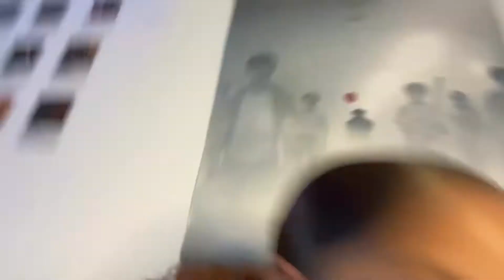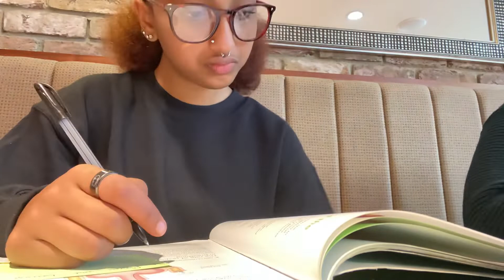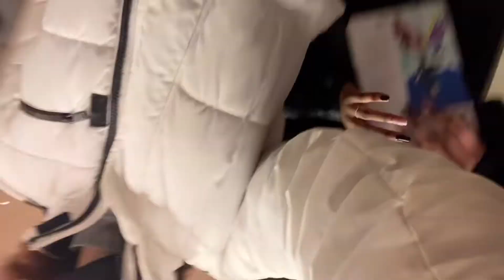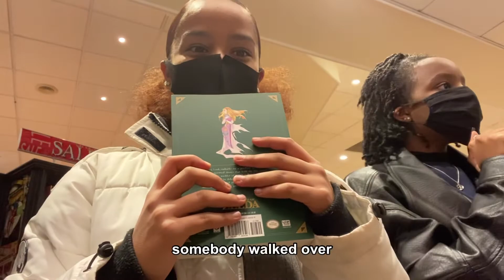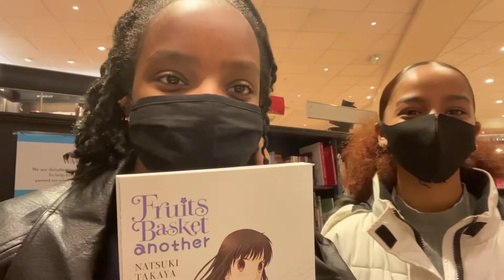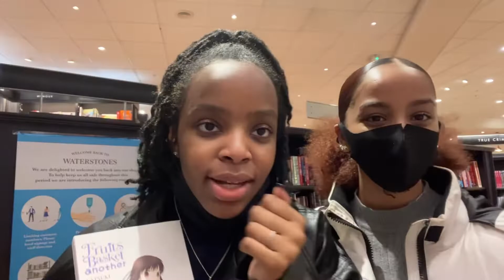HALLOWEEN WEEKEND!🎃: vlog *pandemic edition*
ty for watching. follow me and tak on insta if you want :)
tak:
me: lily_a.jpeg
songs- rapids- damola